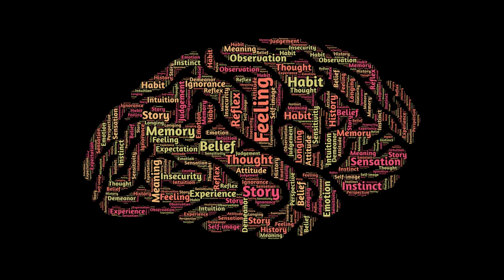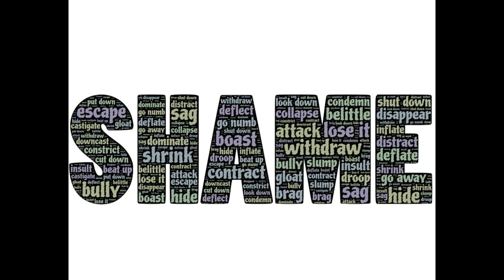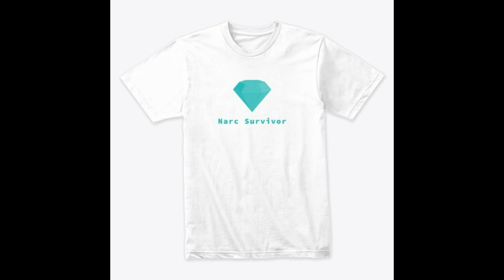Narcissists Provoke You To React